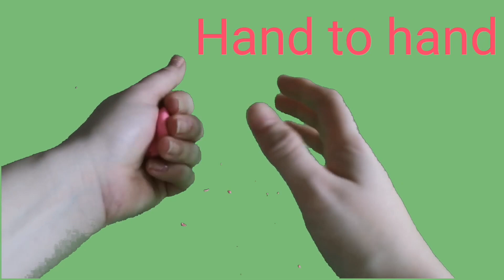Baby owl playdough finger fun. Fine motor skills playdoh - rhyme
Help fine motor skills using doh to form a baby owl alongside an owl nursery rhyme. Great playdough finger gym